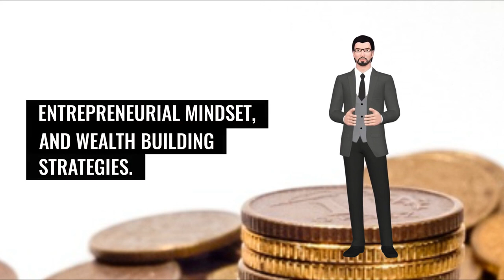Make Money Online with Work-at-Home Survey Jobs - Part 2!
Make Money Online with Work-at-Home Survey Jobs - Part 2! : Free YouTube rank checker -Desktop software

work at home survey jobs,survey research jobs from home,online survey work from home,get paid to take surveys from home,legit survey jobs online,part time survey jobs,survey jobs that pay,make money doing surveys at home,easy work from home jobs,survey jobs for extra income